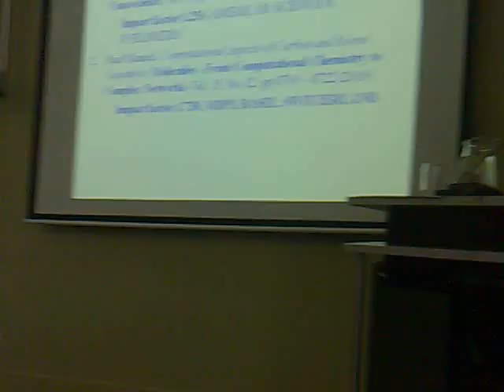Kuwait BGI project